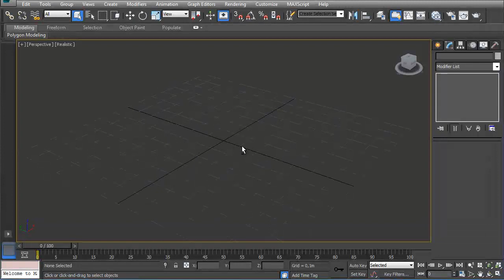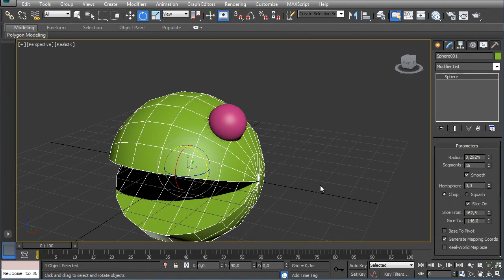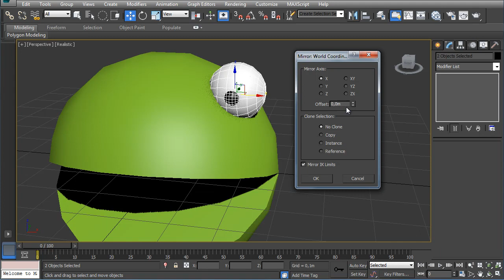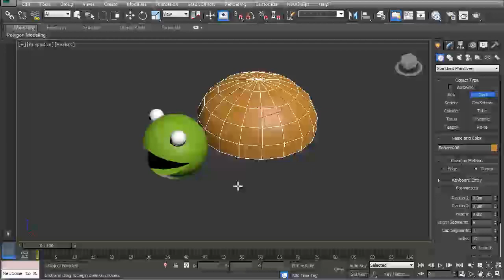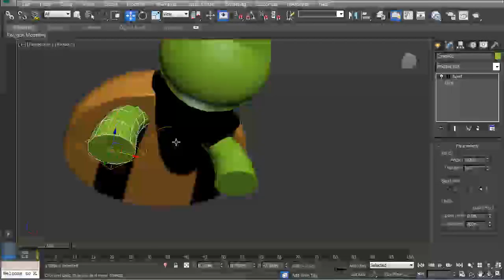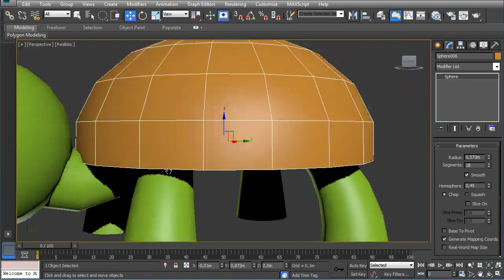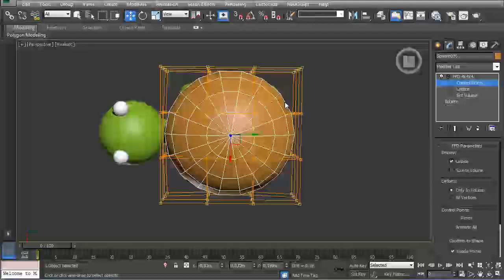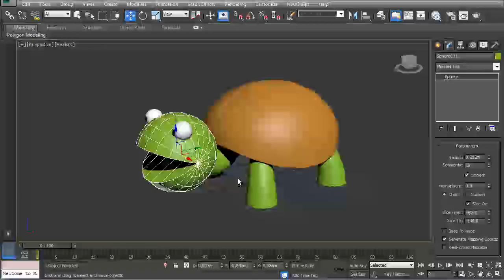3D MAX 04 - Modelado Parámetrico: Tortuga